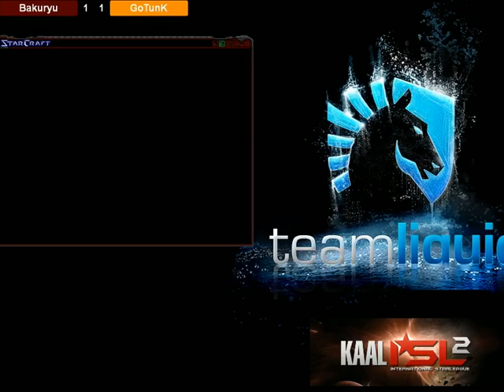Ro32 Bakuryu vs GoTunK Game 3